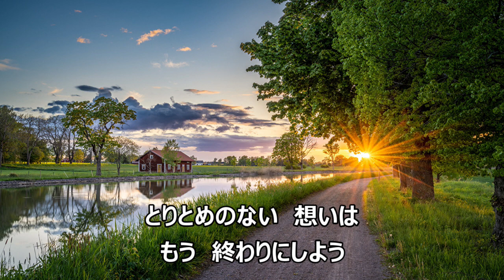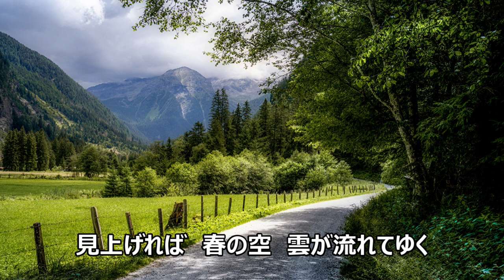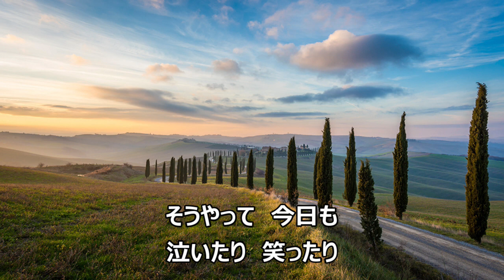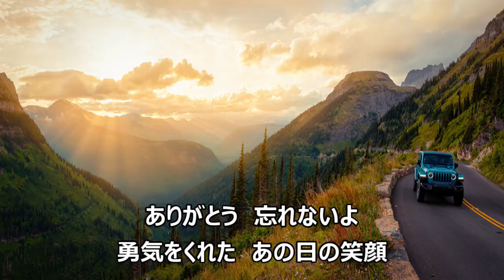旅立ちの歌‐doa‐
doaの名曲